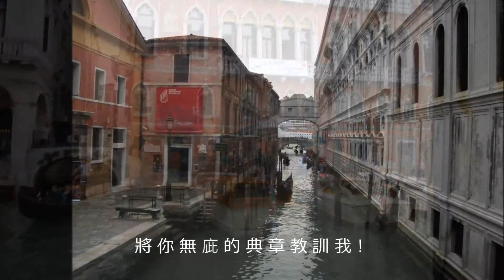你的話 (粵語四音版)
歌詞:
你的話語是我腳前的燈，
你的話語是我路上的光。
我曾經起誓，必信守諾言：
我要遵行你公義的典章。

主，我受苦極重、心裡愁煩，
求你照你的話將我救活！
悅納我口中由衷的讚美，
將你無庛的典章教訓我！

我的性命常在危險之中，
但我卻不忘記你的律法。
雖然惡人為我設下網羅，
我卻沒有偏離你的訓詞。

你的法度是我永遠產業，
因這是我心中所喜愛的。
我的心要專向你的律例，
決心永遠遵行，一直到底。